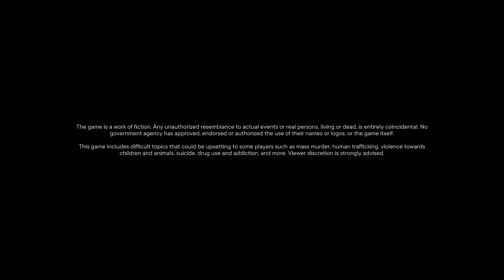Far Cry® 6_20220510202714